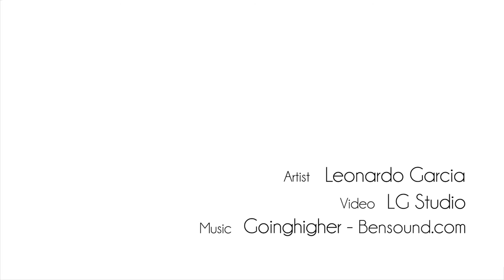Introducing GERRIS, universal handstand platform by PLAY, Circus Division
The most versatile high tech hand stand platform in the world.